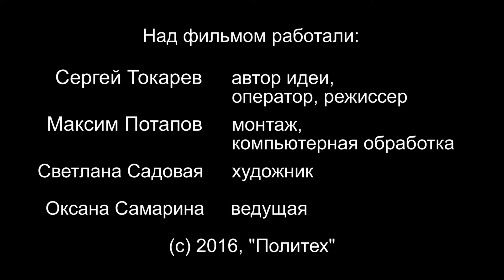Первый корпус. Выпуск 63. А.А. Незнанов